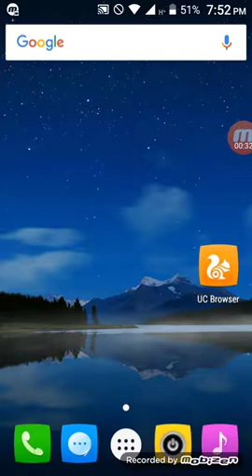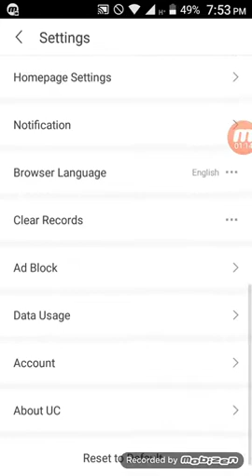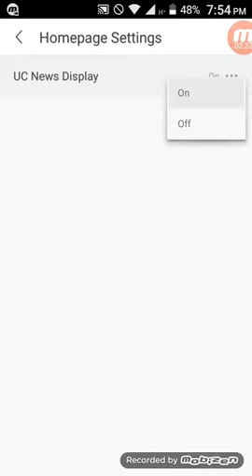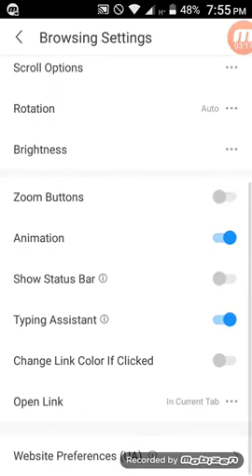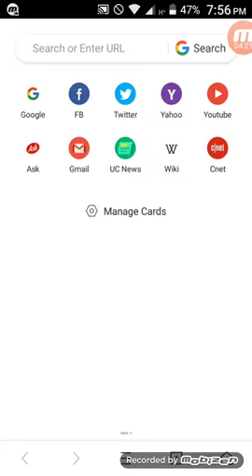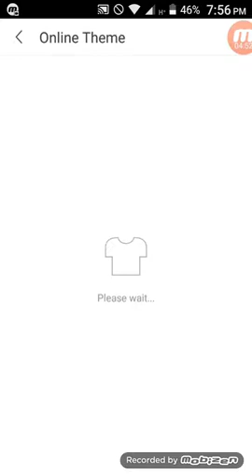UC Browser most Useful Secret Hidden Features,you Should Know || UC Browser Home Page Setting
Uc Browser Most Useful Tricks | Secret Settings You Must Know | Bangla

 UC Browser most Useful Secret Hidden Features,you Should Know (mobile & tricks)

Uc Browser secret setting bangla

UC Browser Secret all tips

BD Uc Browser Setting all tips.

Please forgive me if I have a mistake.
If there is any problem let me know at the comment.